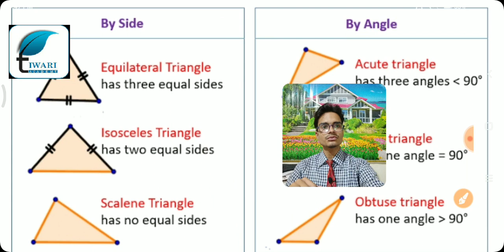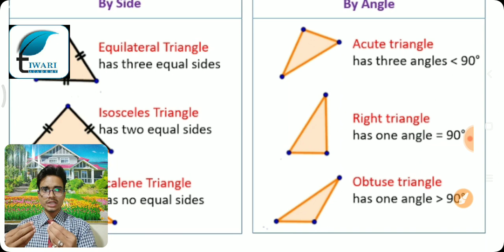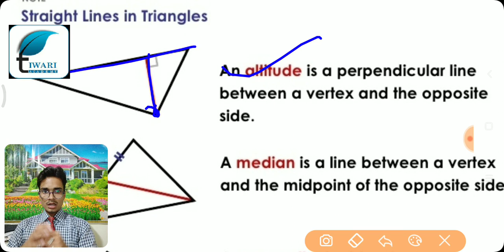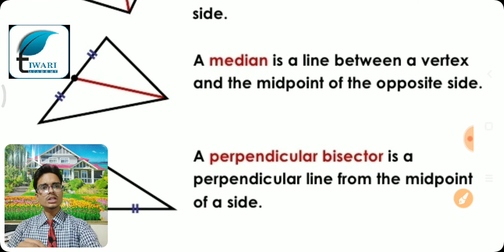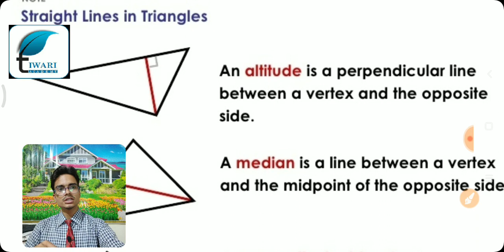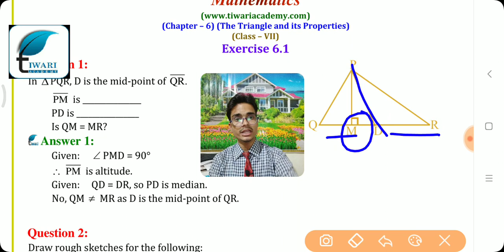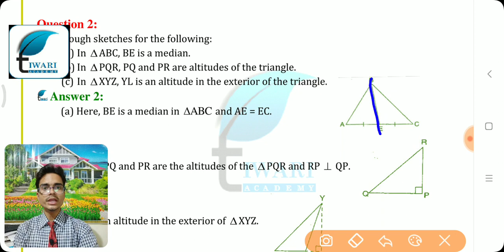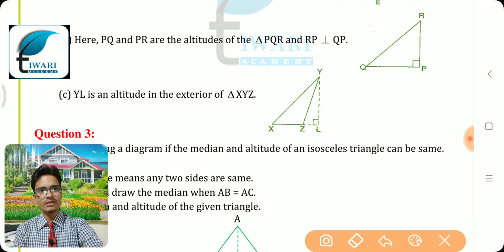NCERT Solutions for Class 7 Maths Chapter 6 Exercise 6.1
NCERT Solutions for Class 7 Maths Chapter 6 Exercise 6.1 The triangles and its properties. to download the contents in PDF form.
class7